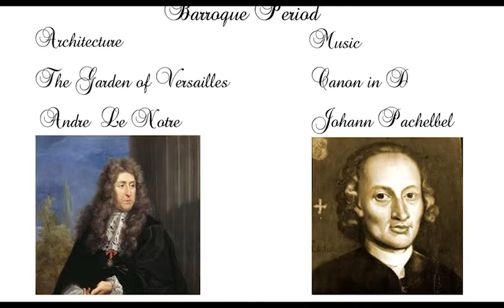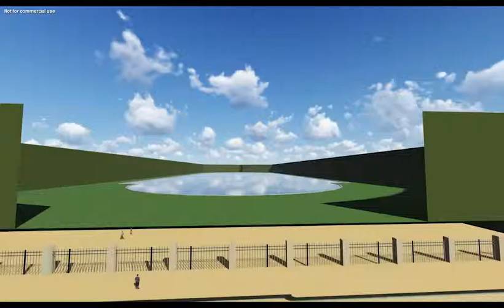The Garden of Versailles with Canon in D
Landscape architecture year3 assignment